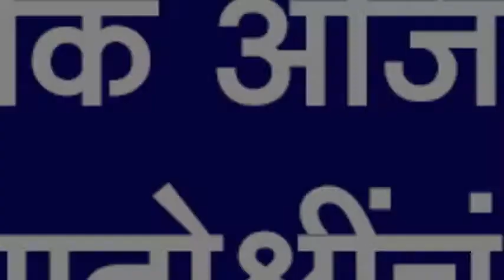शमनेवाडी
गणिनी आयरीक अजितमती माताजी यांच्या मातोश्रींचं निधन : दिवस कार्य २७ नोव्हेंबर रोजी करण्यात येणार